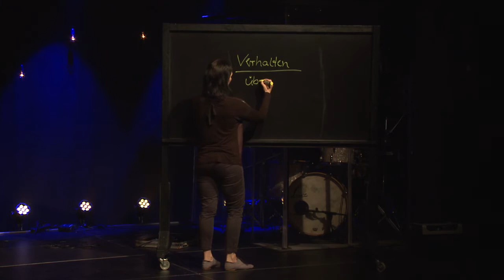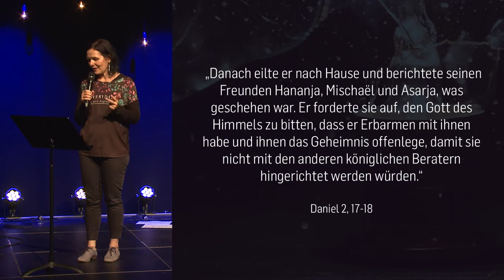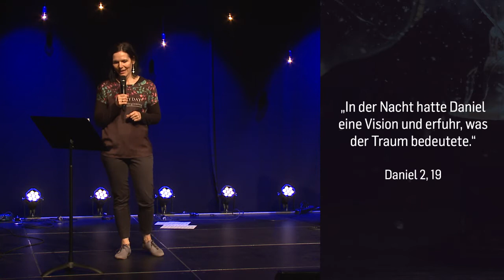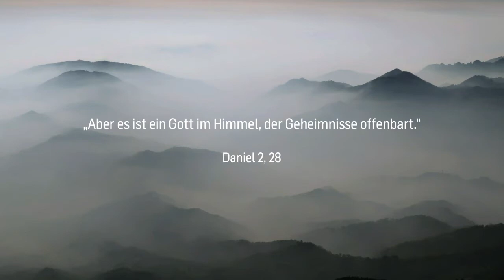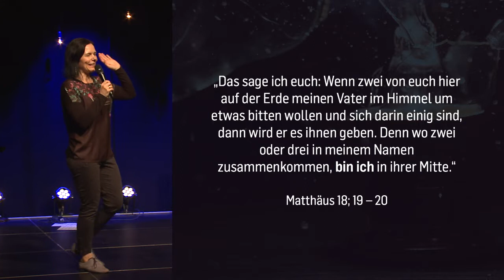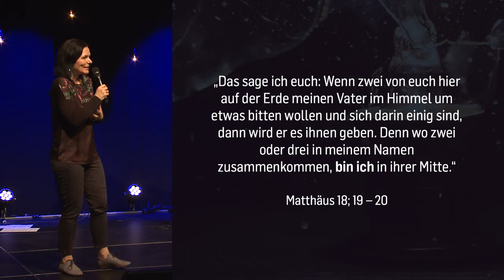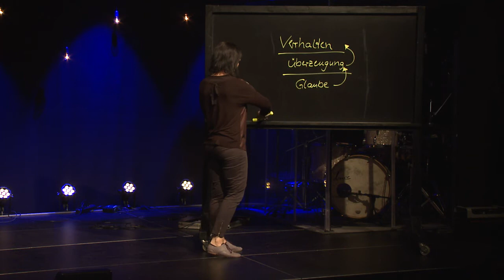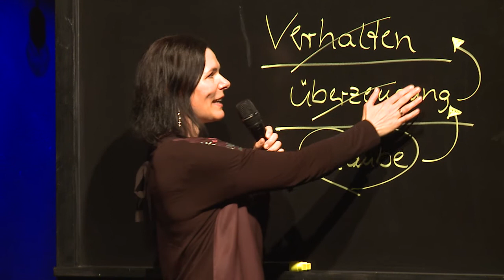Leben unter Druck – Mut zu fokussieren | Dana Bösiger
„Leben unter Druck“. Wer kennt es nicht? Wie gehst du mit Druck um?

Daniel und seine Freunde befinden sich in den grössten Stürmen ihres Lebens. Sie stehen immens unter Druck und müssen sich entscheiden. Wie und wofür? Das finden wir gemeinsam in unseren Celebrations jeweils sonntags heraus.

Schau vorbei oder tune in – Entscheidungsfähigkeit und Besonnenheit sind möglich, wenn du unter Druck stehst und Stürme erlebst.